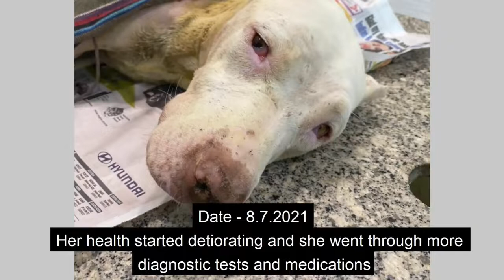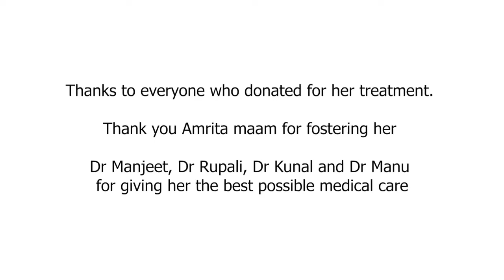Nirvana , a mother and victim of cruel puppy mill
𝐖𝐡𝐞𝐧 𝐲𝐨𝐮 𝐛𝐮𝐲 𝐚 𝐩𝐮𝐩𝐩𝐲 , 𝐭𝐡𝐞𝐫𝐞 𝐢𝐬 𝐚𝐥𝐰𝐚𝐲𝐬 𝐚 𝐦𝐨𝐭𝐡𝐞𝐫 𝐰𝐡𝐨 𝐜𝐫𝐢𝐞𝐬

The breeding industry violates their bodily autonomy. Millions of dogs and cats like Nirvana a forcefully bred into existence and become a means to an end to reproduce more like her so that they are sold and bought off with a price tag.

The breeding industry is thriving on this assault and exploitation. Every time we decide to buy a breed dog or a cat, this is what we are contributing to.

We request all our viewers to understand what goes on behind the breeding industry and do not contribute to it. It is not a happy or safe space for any breed dog. There are many Nirvanas suffering right now because we demand to breed dogs.
We need to hold ourselves accountable and educate ourselves about the lives of animals we participate in.

We make an urgent appeal to everyone not to buy breed dogs and cats! But to adopt desi dogs and cats from shelters who are equally loving, resilient and smart.

Please share this message far and wide on the dark reality of the breeding industry, puppy mills and encourage people to adopt, not shop!